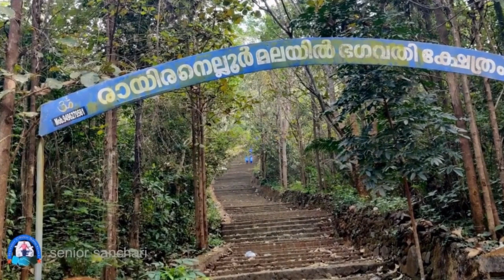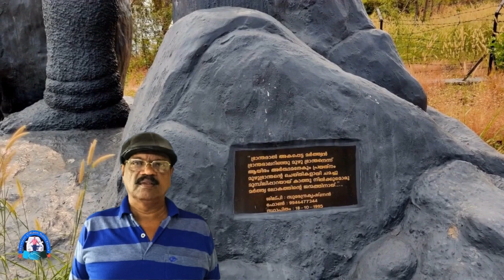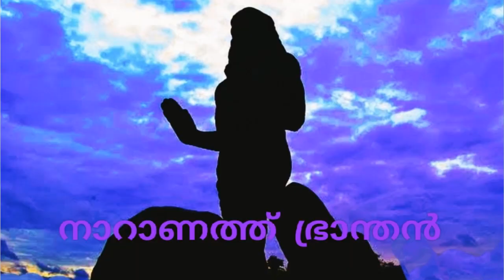റായിരനെല്ലൂർ മലമുകളിലെ സത്യം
Naranath Bhranthan os one of the son of Vararuchi and  Panchami , out of their 12 children  He is a character in Malayalaqm folklore.His chief activity was rolling a big stone up to the top of Rayiranelloor hill  and letting it fall backdown , laugh and enjoy. There are several stories about Naranath Bhranthan . He had devine power over an ordinary man  Thgere is a large statue of Naranath Bhranthan on the top of Rayiranelloor Hill , and also have a Devi temple with idol of Devi consecrated by Naranath Bhranthan. see and enjoy the stories regarding life of Bhranthan